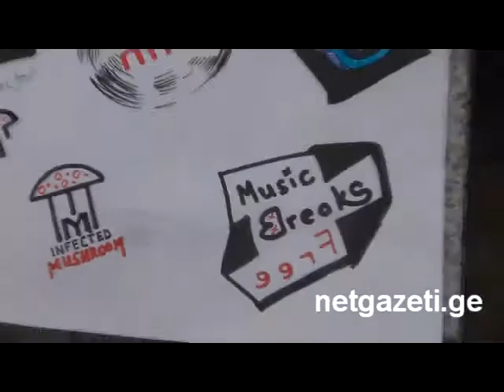"ქუჩის მუსიკის დღეები"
მარჯანიშვილის მოედანზე "ქუჩის მუსიკის დღეები" დაიწყო